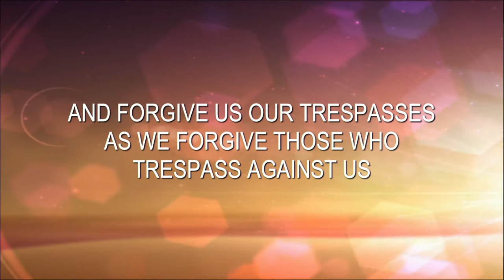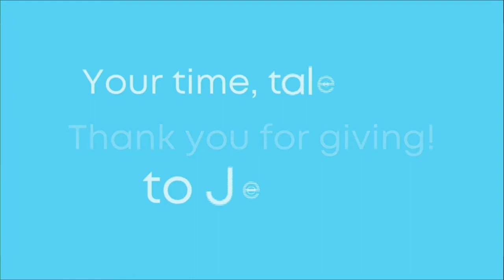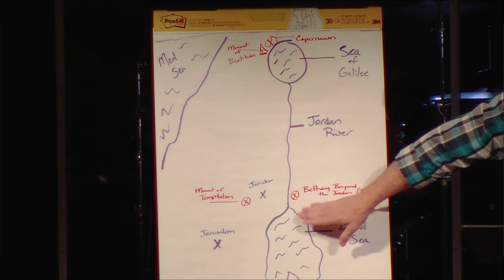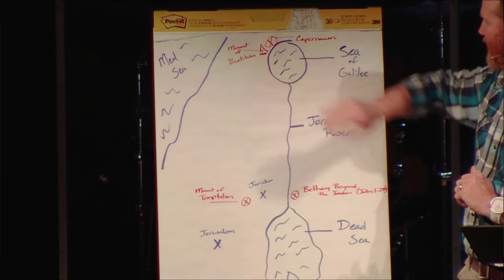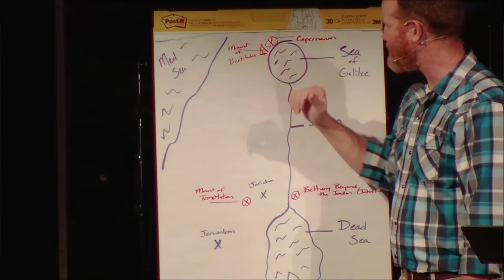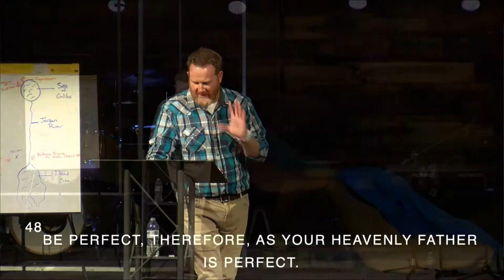March 27, 2022 .... Journey With Jesus ... Community Life ... With Scott Veroneau